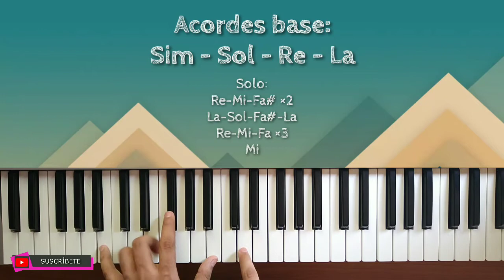Tutorial Piano Express - Eres Todo Poderoso - Danilo Montero ( Acordes , Intro Y Solo )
Hola a todos! espero que esta canción sea de bendicion a sus vidas y puedan aprenderla de una manera sencilla!!!

 Todo sera usado para mejorar la calidad de los videos , el audio del teclado e incorporar mi voz para explicar mas! Bendiciones!!!